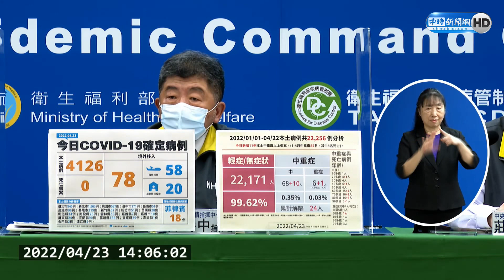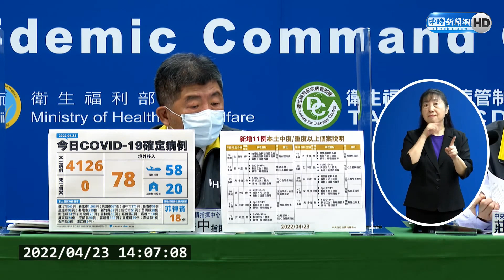中重症今增11例！過半數未打疫苗 重症女打過3劑疑併發敗血症｜中時新聞網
國內今(23)日新增4126例本土，另外增加10例中症及1例重症個案，10例中症患者年齡介於20至90歲之間，當中有6人沒打過疫苗，其中一名20多歲男性沒打疫苗，也沒有明顯肺炎症狀，但血氧下降，確診後中症。

【相關新聞】
中重症增11例 逾半數未打疫苗 婦併發敗血症搶救中